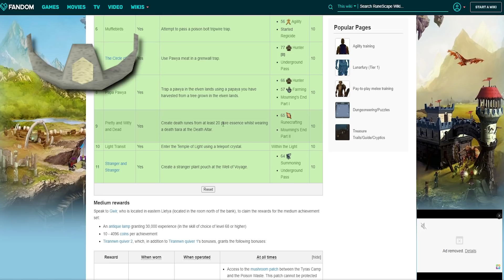Master Chef - Ironman Runescape 3 Series (Episode 44)